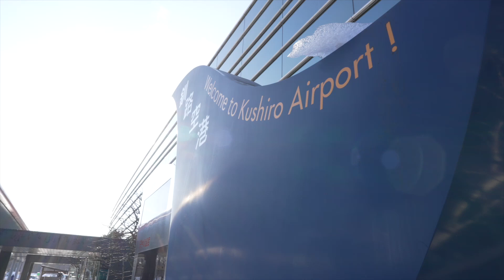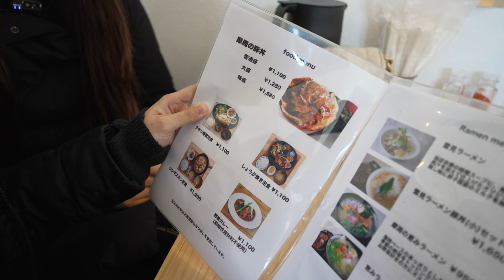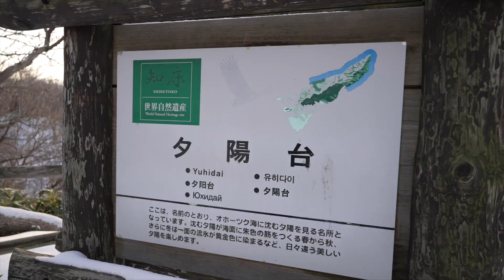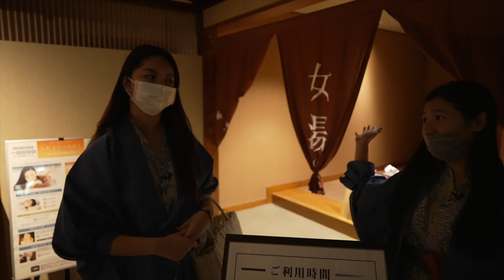Hokkaido Utoro Onsen Vlog Part1